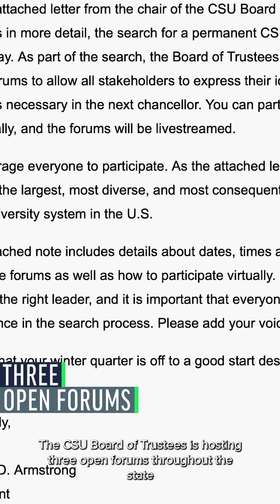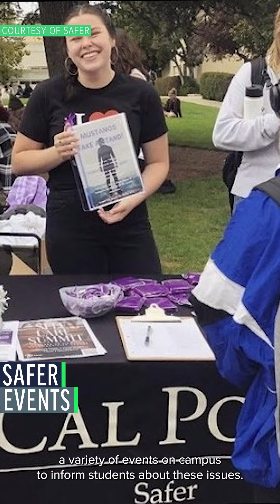MN Now January 26, 2023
Mustang News reporter Gabrielle Downey brings us our top stories from this week...